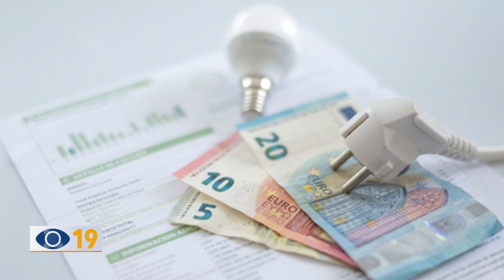Caro bollette: aziende e famiglie in difficoltà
I rincari del gas e dell'energia mettono sempre più in difficoltà famiglie e imprese. Dopo l’intervento straordinario di Arera che ha evitato il raddoppio, lasciando l’aumento al 59%, si attendono provvedimenti da parte del nuovo Governo.